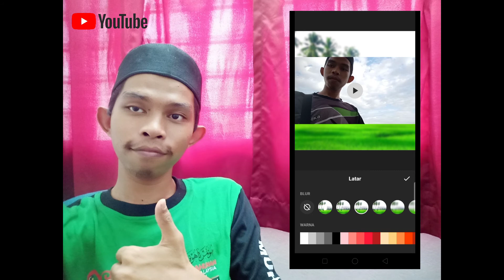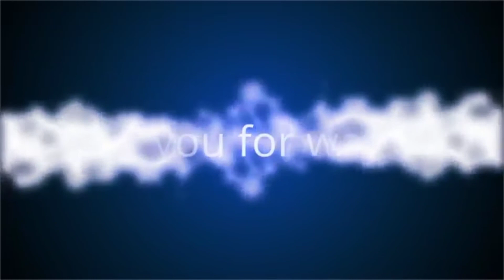Vlog AHP | Penggunaan Inshot ( Part 2 )